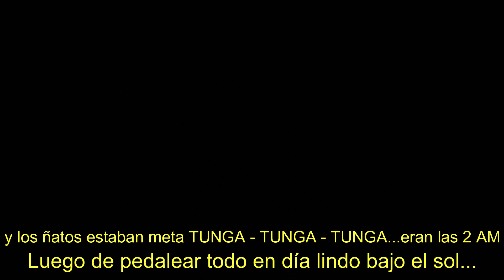RUMBO A LA QUIACA. De Santiago del Estero a Rosario de La Frontera. Salta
Salía de Sgo del Estero y empezaron a aparecer las curvas de las montañas.